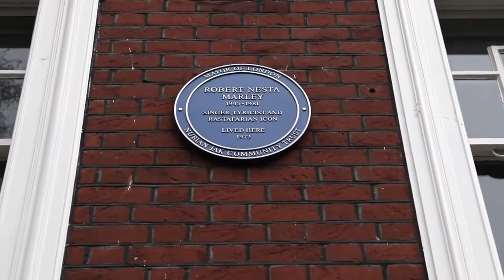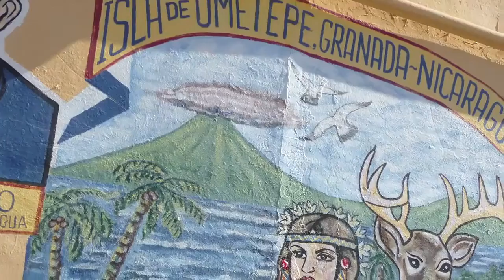UCL Caribbean and Latin American Studies MA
This MA offers students the opportunity to develop an understanding of the diverse societies of the Latin American continent and the Caribbean from a multidisciplinary and comparative perspective, encompassing not only the Spanish and Portuguese-speaking territories but also the Anglophone, Francophone and Dutch territories of the mainland and islands.

Students will gain a broad empirical knowledge of the diverse societies of Latin America and the Caribbean from the perspective of at least two disciplines, together with an awareness of the general patterns of differences and commonalities in the histories, politics, economies and cultures of the different linguistic territories of the region.